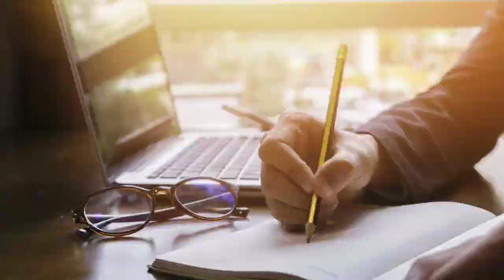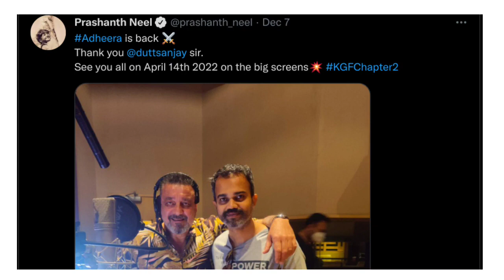KGF 2 | 30 Interesting Facts | Yash | Srinidhi Shetty | Raveena Tandon | Prashanth Neel |Prakash Raj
KGF Chapter 2 | 61 Interesting Facts | Yash(Naveen Kumar Gowda) | Sanjay Dutt | Srinidhi |

Recent news -Hottie! Sanjay Dutt’s Daughter Trishala Dutt is Vacaying in Caribe in Super Sexy Black Monokini

0:00 INTRO
0:30 Kya kgf chapter 2 ke target ho payege pure?
1:40 Kyaa hai film khas bathe?

Cast -
 Yash
Sanjay Dutt
 Raveen Tandon

Bollygrad Studioz brings for you the amazing and interesting facts about this film and we are also working on our concept trailer for this movie.

ANCHOR:- RIYA
SCREEN WRITER:- RIYA
thumbnail- abhi